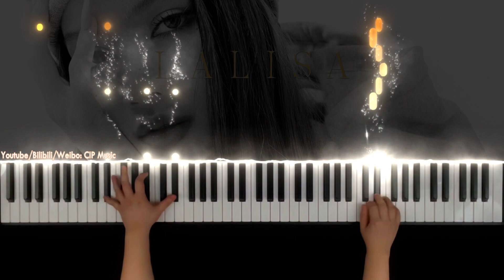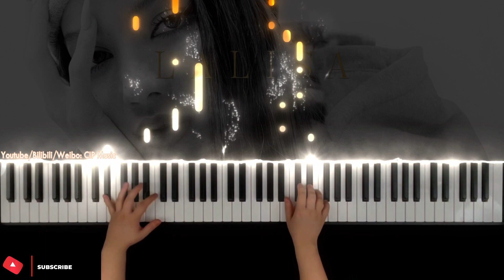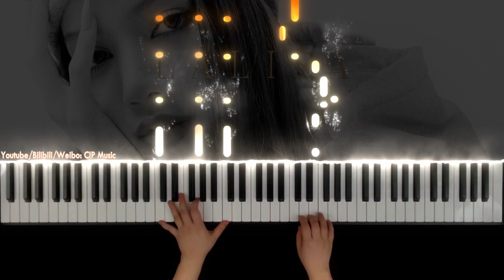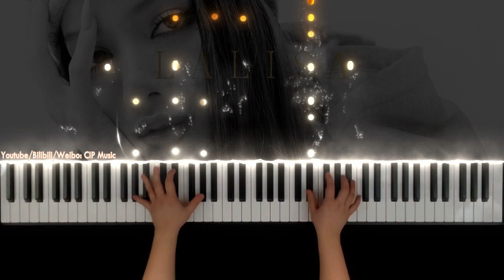LALISA Piano Cover - LISA (BLACKPINK)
LALISA Piano Cover - LISA (BLACKPINK) 리사 블랙핑크
Piano Arrangement: CIP Music

【一小时系列 One Hour Series】:
♬INTO1 EP《风暴眼》一小时钢琴曲循环 INTO1 EP The Storm Center One Hour Piano
本频道所有曲子都是UP自己编配演奏的，谢绝未经授权的转载和盗用，请勿自行剪辑成纯音乐合集或用作其他视频的背景音乐，违者必究